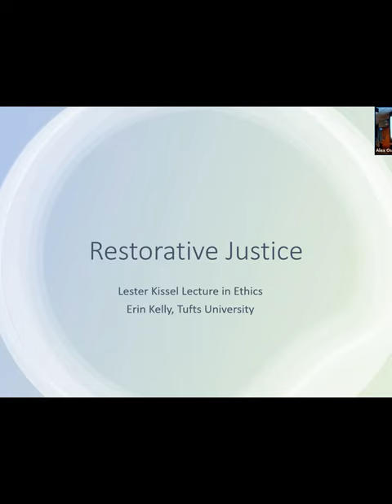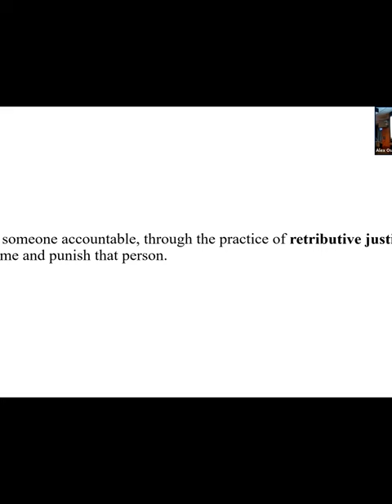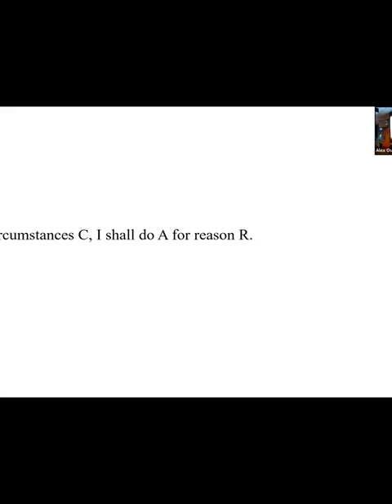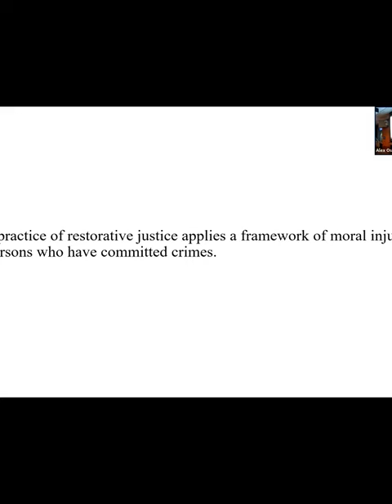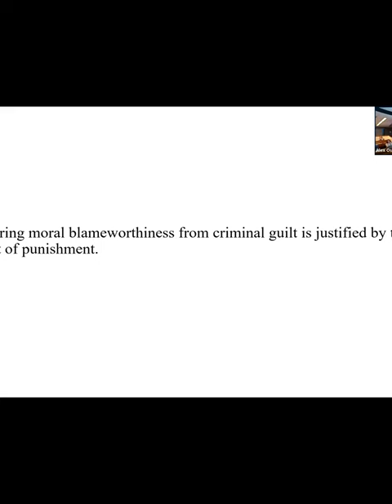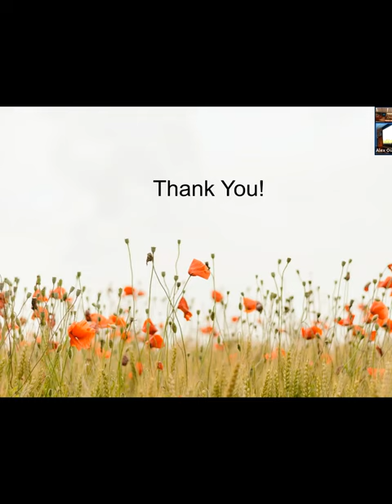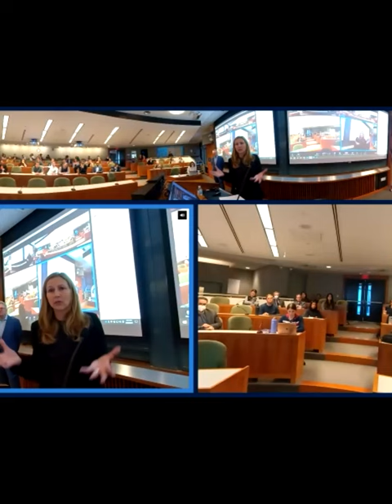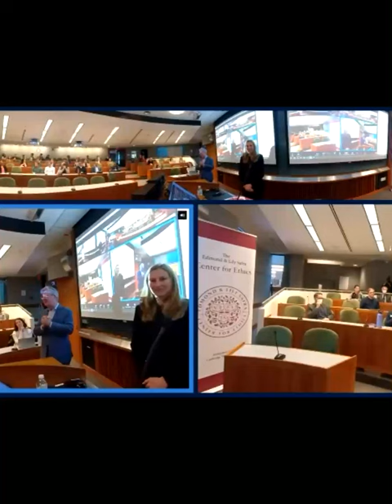2022 Lester Kissel Lecture in Ethics with Erin Kelly